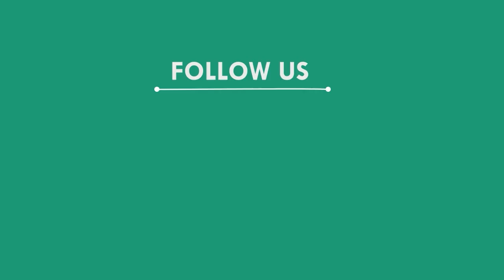ରେଲୱେ କର୍ମଚାରୀଙ୍କ ଅସ୍ୱାଭାବିକ ମୃତ୍ୟୁ, ସମ୍ବଲପୁର || SAMBALPUR NEWS